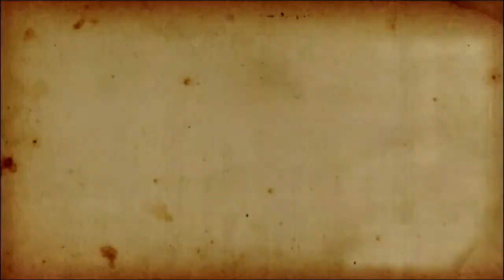The Prophets' Story (Ṯineffusin n Lenbiyya n uzik) - Shawiya of Algeria - New HD